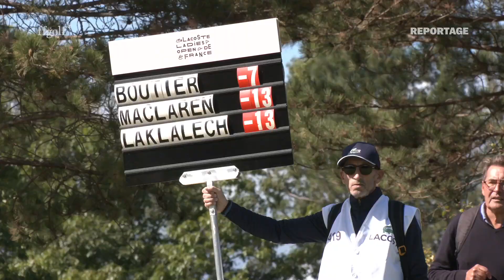Lacoste Ladies Open de France : Royale Laklalech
Un trou de playoff remporté face à l'Anglaise Meghan MacLaren et voilà la Marocaine Inès Laklalech titrée au Lacoste Ladies Open de France 2022. C'est sa première victoire sur le LET. Anais Meyssonnier termine meilleure Française au pied du podium. 🐊